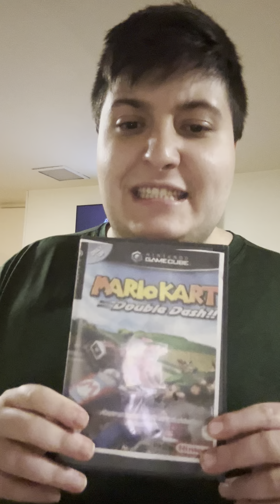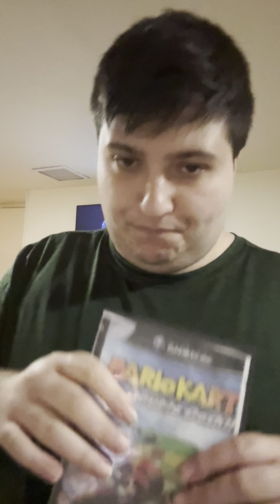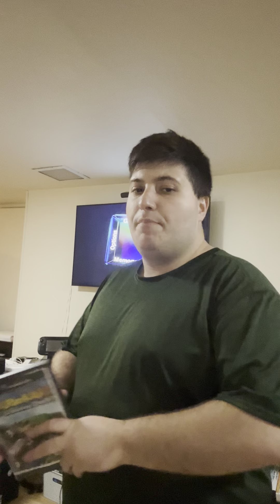Mario Kart Double Dash gameplay (200 SUBSCRIBER SPECIAL)